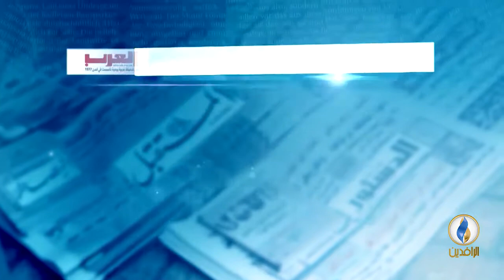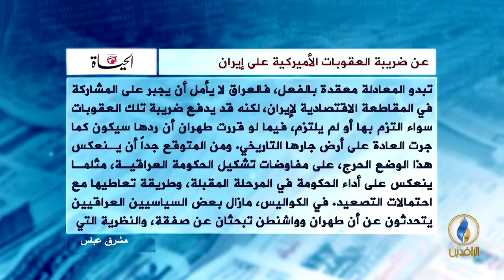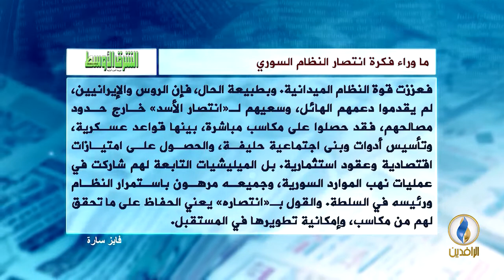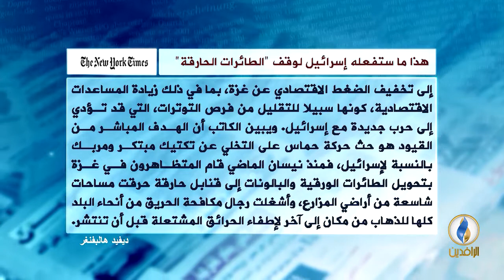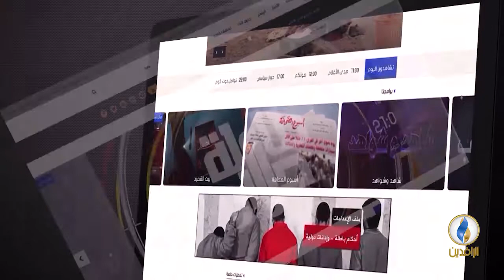صدى_الأقلام | 11 - 7 - 2018